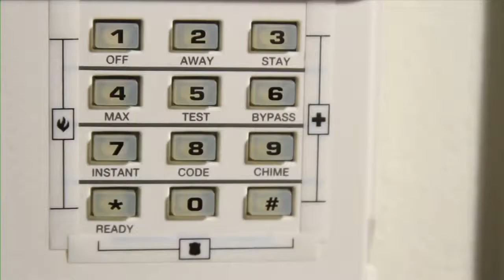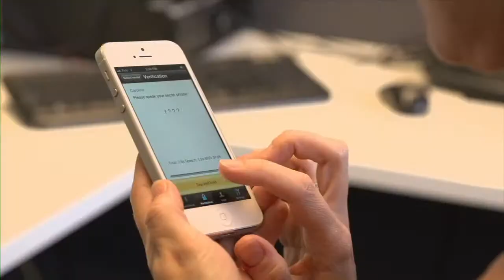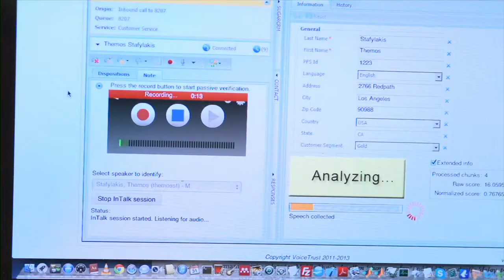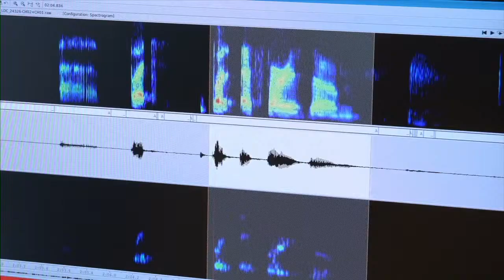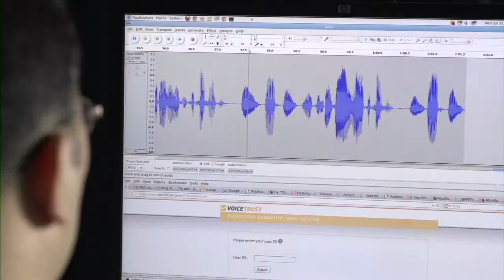Voice Trust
Fortune Global 500 organizations rely on our over 10 years of voice biometrics authentication experience and successful track record to securely and remotely verify the identity of their users. We are ISO 9001 and Common Criteria certified for the delivery of quality voice biometric solutions consulting, solution deployments, and customer support.
Our voice-based identity verification solutions are used by banks, insurance companies, call centers, hospitals, and telcos across North America, Europe, and the Middle East. VoiceTrust is owned by Dutch private equity firm Ramphastos Investments and headquartered in Toronto, Canada with additional offices in the USA, Germany, Netherlands, and United Arab Emirates.